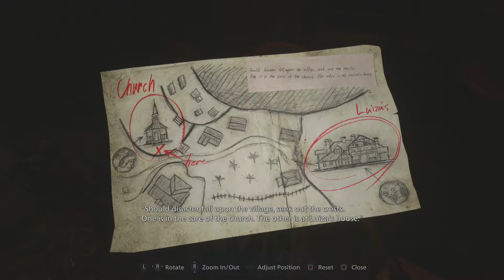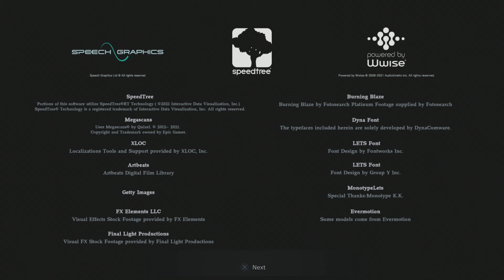Resident Evil Village Demo 1 Ps4pro 1080p 60fps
1080p 60fps Playstation Pro